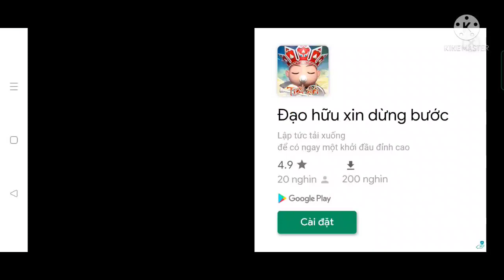Together Trải Nhiệm 7 nhiệm vụ khởi đầu | Review Together Town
Together game new